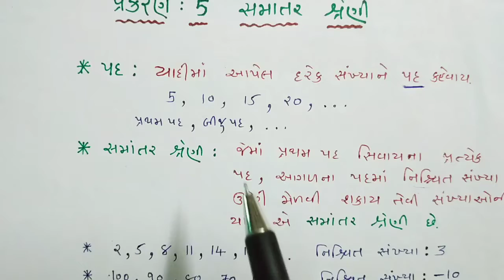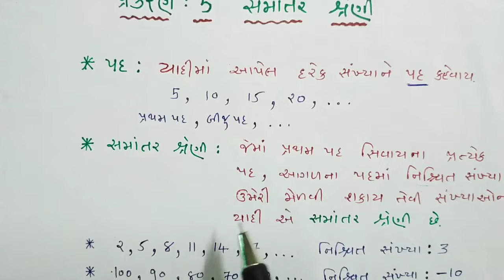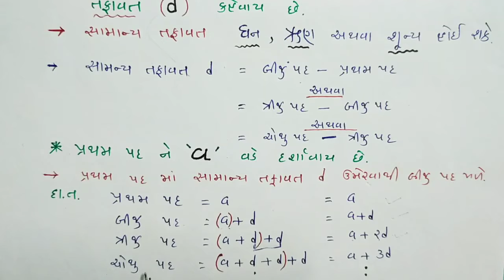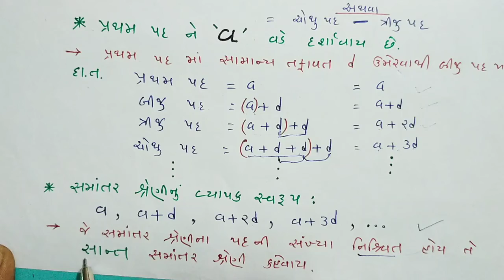ધોરણ-૧૦ પ્રકરણ-૫ સમાંતર શ્રેણી • મકસુદ સર